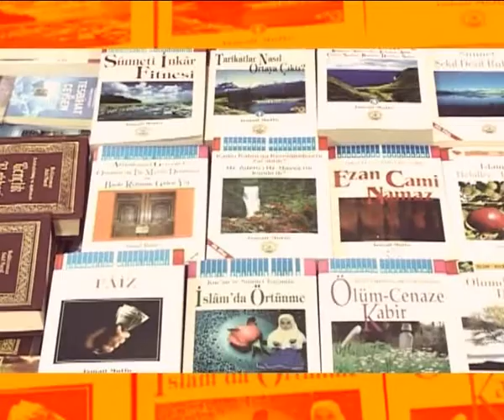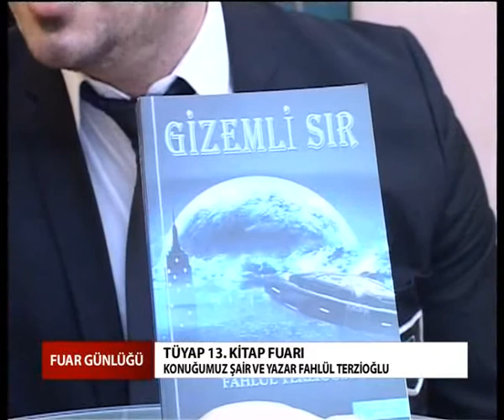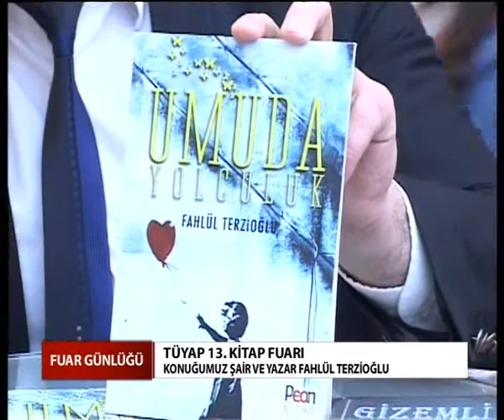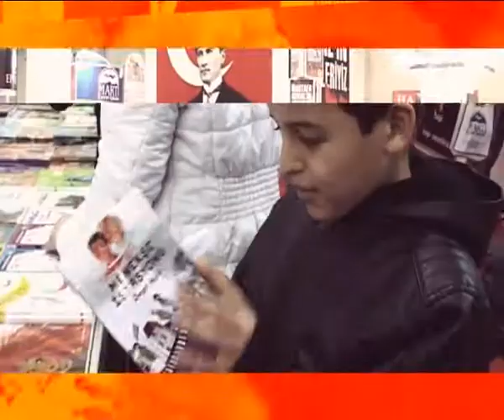FUAR GÜNLÜĞÜ 34 FAHLÜL TERZİOĞLU -19.03.2015-